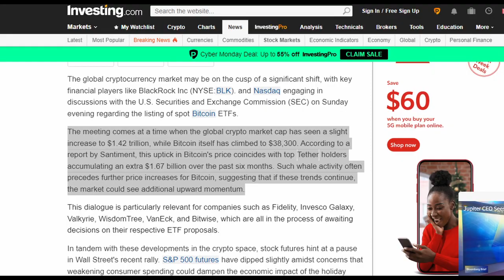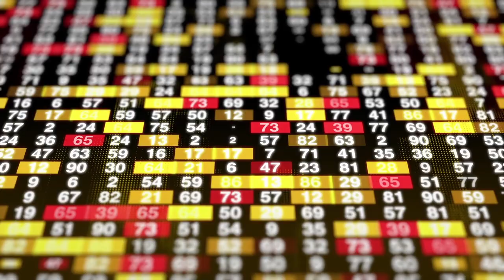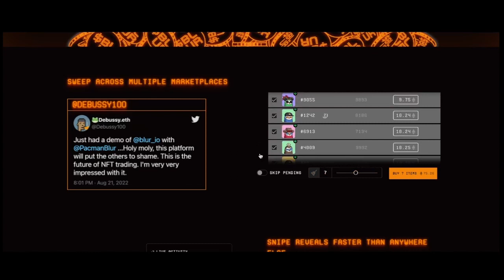Bitcoin: Blackrock & SEC In Talks & Blur Token Spikes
Bitcoin gates are about to open for institutional investors. Blackrock and the SEC were in talks Sunday evening, this could only mean a Bitcoin spot ETF is in the works. Bitcoin will see a surge in adoption once this takes place, the gates will be open for trillions of dollars to enter into the crypto market.